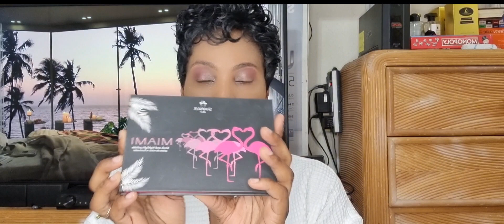Quick Makeup and a little talk about myself.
This video is all about how you can do simple makeup and still look very elegant.
Also, getting to know who I am.
.My books on Amazon.

music Artist
Joakim Karud